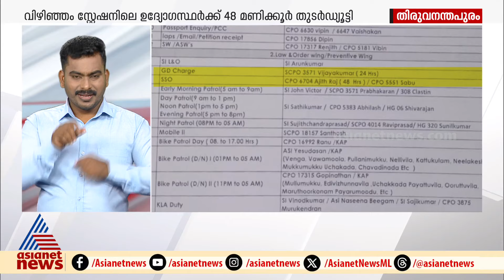മേലുദ്യോഗസ്ഥന്റെ ഫോൺ എടുത്തില്ല,പൊലീസുകാരന് 48 മണിക്കൂർ തുടർഡ്യൂട്ടി നൽകി ശിക്ഷ നടപടി | Police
മേലുദ്യോഗസ്ഥന്റെ ഫോൺ എടുത്തില്ല, വിഴഞ്ഞത്ത് പൊലീസുകാരന് 48 മണിക്കൂർ തുടർഡ്യൂട്ടി നൽകി ശിക്ഷ നടപടി; ക്രൂരമായ ശിക്ഷ വിധിച്ചത് ഫോർട്ട് അസിസ്റ്റന്റ് കമ്മീഷണർ